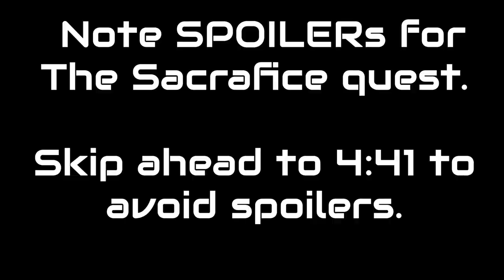Warframe ReFramed - Earthquake Squad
Meatballs, Jumps, & Squad Goals. From Warframe@Home (05/25/20)